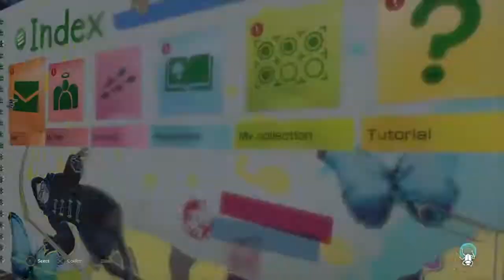Let It Live #26 Final steps to finishing axe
Continuation of my LID playthrough shooting for no deaths and testing guard power difference. More farming for Axe mats